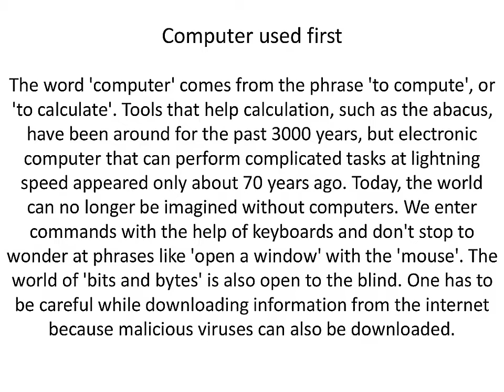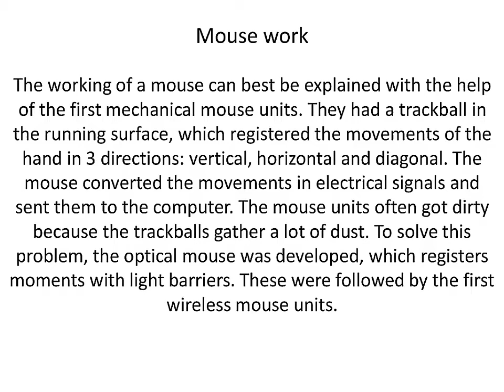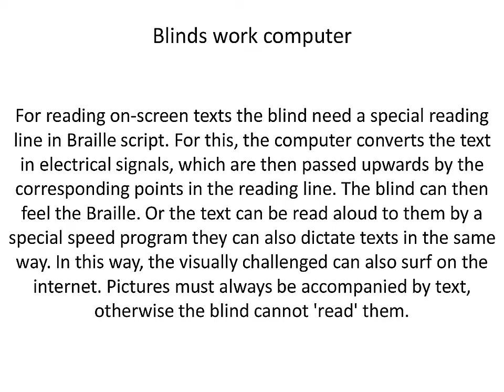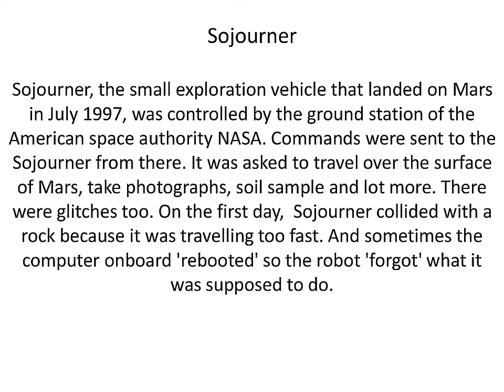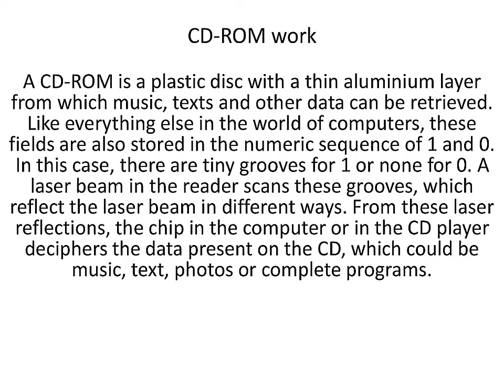When were computers used first? where are computers used today?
Today we are going to inform you about:

When were computers used first? how does a computer calculate? how does the mouse work? what is the difference between the internet and the www? how can the blind work with computers? how do computer viruses work?

Where are computers used today? how do robots explore volcanoes? who controlled the robot 'Sojourner' on Mars? what are nano-robots? how does a CD ROM work? where is a simulation program used?

So come on friends let's know all these above question's answers. You will also learn about this: our earth in the universe, our precious environment, forces of nature, trade across the world human body works like this, living together, how we communicate and the course of history in our channel "Everything around us" and make everyone's life#successful.

computers internet viruses robot CD-ROM#simulation#programs#everythingaroundus